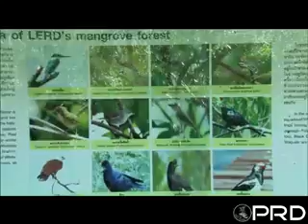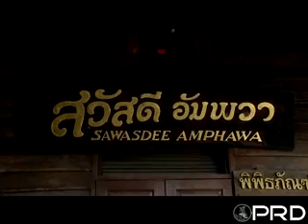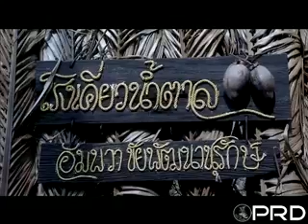สมเด็จพระเทพฯ ทรงนำคณะเยี่ยมชมโครงการของมูลนิธิชัยพัฒนา เพชรบุรี และสมุทรสงคราม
สมเด็จพระเทพรัตนราชสุดาฯ สยามบรมราชกุมารี ทรงนำคณะทูตานุทูตพร้อมคู่สมรส เยี่ยมชมโครงการของมูลนิธิชัยพัฒนา ในพื้นที่จังหวัดเพชรบุรีและจังหวัดสมุทรสงคราม

วันที่ 28 มี.ค. 2560 เวลา 08.40 น. สมเด็จพระเทพรัตนราชสุดาฯ สยามบรมราชกุมารี เสด็จพระราชดำเนินไปยังโครงการศึกษาวิจัยและพัฒนาสิ่งแวดล้อมแหลมผักเบี้ย อันเนื่องมาจากพระราชดำริ ตำบลแหลมผักเบี้ย อำเภอบ้านแหลม จังหวัดเพชรบุรี ทรงนำคณะทูตานุทูตพร้อมคู่สมรสจาก 30 ประเทศ เยี่ยมชมโครงการฯ ซึ่งจัดตั้งขึ้นเพื่อสนองพระราชดำริพระบาทสมเด็จพระปรมินทรมหาภูมิพลอดุลยเดช ด้านปัญหาขยะและน้ำเสีย ด้วยการศึกษาวิจัยหาเทคโนโลยีที่เหมาะสมในการแก้ไขปัญหาน้ำเสียและขยะชุมชนที่ประหยัด สะดวก ทำได้ง่าย และสามารถประยุกต์ใช้กับพื้นที่อื่นในประเทศได้อย่างกว้างขวาง ที่ผ่านมาได้ดำเนินการแก้ไขปัญหาสิ่งแวดล้อมด้วยวิธีการธรรมชาติช่วยธรรมชาติ อาทิ ระบบบ่อบำบัดน้ำเสียใช้เลี้ยงปลาโดยไม่ต้องให้อาหาร ,ปุ๋ยหมักจากขยะชุมชน ซึ่งกว่าครึ่งเป็นขยะอินทรีย์ที่ย่อยสลายได้ง่าย ,การใช้น้ำชะขยะ น้ำเสียและน้ำที่ผ่านการบำบัด นำมาปลูกพืช ซึ่งพืชที่เก็บเกี่ยวได้นำมาทำเครื่องจักสาน สินค้าหัตถกรรม และทำเยื่อกระดาษ นอกจากนี้ยังได้ขยายผลจัดตั้งเป็นศูนย์ถ่ายทอดเทคโนโลยีการกำจัดขยะและบำบัดน้ำเสียตามแนวพระราชดำริ ไปยังทุกภูมิภาคของประเทศ

โอกาสนี้ ทรงพระดำเนินตามเส้นทางศึกษาธรรมชาติป่าชายเลน "มัจฉาบาทา" ระยะทาง 860 เมตร ทอดพระเนตรสภาพป่าชายเลนในพื้นที่โครงการฯ ซึ่งมีพันธุ์พืชหลายชนิด ส่วนมากเป็นต้นโกงกางใบใหญ่และแสมทะเล (สะ-แหม-ทะ-เล) ได้ฟื้นฟูโดยวิธีธรรมชาติช่วยธรรมชาติ คือ ปล่อยน้ำบำบัดแล้วจากบ่อปรับสภาพที่มีธาตุอาหารสำคัญต่อการเจริญเติบโตของพืช ทำให้เกิดความอุดมสมบูรณ์ มีพื้นที่ป่าชายเลนตามธรรมชาติเพิ่มขึ้นเฉลี่ยปีละ 19.5 ไร่ จาก 860 ไร่ในปี 2533 เพิ่มเป็น 1,260 ไร่ในปัจจุบัน อีกทั้งยังเป็นแหล่งอาหารแหล่งอาศัยของนกนานาชนิด เหมาะกับการศึกษาเรียนรู้ด้านนิเวศวิทยาของนก และเป็นแหล่งดูนกที่สำคัญของประเทศ โดยมีนกอพยพและนกประจำถิ่นรวมกว่า 280 ชนิด อาทิ นกนางนวล, นกกระสานวล, นกกินเปรี้ยว, นกยางโทนใหญ่ และนกกระทุงซึ่งเป็นสัตว์ป่าคุ้มครอง รวมทั้งมีความชุกชุมของสัตว์น้ำเพิ่มมากขึ้น โดยพบสัตว์น้ำมากกว่า 300 ชนิด อาทิ ปูแสม (ปู-สะ-แหม), ปูก้ามดาบ, ปลาตีน, หอยเสียบ, หอยแคลง และหอยตลับที่มีขนาดใหญ่กว่าที่พบโดยทั่วไป ตลอดจนพบ "ตัวเงินตัวทอง" ซึ่งถือเป็นอีกหนึ่งตัวชี้วัดความอุดมสมบูรณ์ของระบบนิเวศภายในพื้นที่โครงการฯ ส่งผลให้ประชาชนโดยรอบได้รับผลประโยชน์ทั้งทางตรงและทางอ้อม มีรายได้เพิ่มขึ้นจากการจับสัตว์น้ำบริเวณชายฝั่งโครงการฯ เฉลี่ยครัวเรือนละ 1,600 บาทต่อวัน

เวลา 13.38 น. สมเด็จพระเทพรัตนราชสุดาฯ สยามบรมราชกุมารี เสด็จพระราชดำเนินถึงโครงการอัมพวา ชัยพัฒนานุรักษ์ ตำบลอัมพวา อำเภออัมพวา จังหวัดสมุทรสงคราม ทรงนำคณะทูตานุทูตพร้อมคู่สมรส เยี่ยมชมวิถีชุมชนอัมพวา ตลาดน้ำอัมพวา และการใช้วิถีชีวิตริมคลองของชาวบ้าน
โอกาสนี้ ทรงพระดำเนินไปยังร้านชานชาลา เป็นร้านเครื่องดื่มและอาหารว่าง มีมุมจำหน่ายของที่ระลึกของโครงการฯ ผลิตภัณฑ์ของมูลนิธิชัยพัฒนา และผลิตภัณฑ์ของท้องถิ่น โดยร้านนี้ยังเป็นศูนย์กลางในการเผยแพร่กิจกรรมภายในโครงการฯ ข้อมูลแหล่งท่องเที่ยวและกิจกรรมต่างๆ ของชุมชนอัมพวา ซึ่งได้ตกแต่งร้านให้มีเอกลักษณ์เฉพาะตัว เป็นร้านสมัยโบราณ

ภายในโครงการฯ มีการจัดจำหน่ายสินค้า ผลผลิตของท้องถิ่น อาทิ ปลาทูแดดเดียว มะพร้าวน้ำหอม หมี่กรอบและฝอยทอง โดยจากการเพิ่มมูลค่าของผลผลิต นำมาซึ่งความเป็นอยู่ที่ดีขึ้นของเกษตรกรและชุมชน
ในการนี้ ทอดพระเนตรการแสดงหุ่นสายของนักเรียนชั้นประถมศึกษาโรงเรียนเขายี่สาร (ประมุขเวชกิจ) ในท้องเรื่อง "อีกากับหมาป่า" ซึ่งเป็นการแสดงที่ให้ข้อคิดเกี่ยวกับ การอย่าหลงเชื่อคำพูดเยินยอของผู้อื่น
นอกจากนี้ยังมีกิจกรรมสาธิตงานหัตถกรรมชุมชน อาทิ การพับดอกกุหลาบจากใบเตย การสานหมวกจากใบมะพร้าว และการสานหมวกไห่หน่ำโล้ย หรือหมวกกะโล่ จากไม้ไผ่ ซึ่งเป็นภูมิปัญญาท้องถิ่นที่ควรนำมาสืบสานต่อและอนุรักษ์ไว้เพื่อไม่ให้สูญหาย

ในการนี้ ทรงพระดำเนินไปยังสวนชัยพัฒนานุรักษ์ เป็นการจัดพื้นที่สวนผลไม้ เพื่อให้เป็นแหล่งเรียนรู้ถึงภูมิปัญญาและวิถีชีวิตท้องถิ่นอัมพวา ในด้านการเกษตร โดยเฉพาะไม้ผลซึ่งเป็นพืชเศรษฐกิจที่สำคัญของอัมพวา อาทิ มะพร้าวมีการสร้างมูลค่าเพิ่มเป็นผลิตภัณฑ์ต่างๆ เช่น โคมไฟจากกะลามะพร้าว รองเท้าเพื่อสุขภาพเหยียบกะลาฝ่าโรค กระถางปลูกต้นไม้จากใยมะพร้าว ท๊อฟฟี่มะพร้าว น้ำตาลมะพร้าว เค้กมะพร้าว และผลิตภัณฑ์จากน้ำมันมะพร้าว อันเป็นการส่งเสริมการพัฒนาผลิตภัณฑ์ที่เกี่ยวข้องกับมะพร้าว ทั้งยังเป็นการประชาสัมพันธ์สร้างการรับรู้ เพื่อยกระดับคุณภาพและมูลค่าของผลิตภัณฑ์มะพร้าวในภาพรวม

สำหรับการดำเนินงาน "โครงการอัมพวา ชัยพัฒนานุรักษ์" ทางมูลนิธิชัยพัฒนาได้สนองพระราชดำริสมเด็จพระเทพรัตนราชสุดาฯ สยามบรมราชกุมารี ในการพัฒนาและอนุรักษ์วิถีชีวิต วัฒนธรรมพื้นบ้านที่มีเอกลักษณ์เฉพาะถิ่นของชุมชนอัมพวา ทั้งในด้านกายภาพ และการดำเนินชีวิตของผู้อาศัยในชุมชน โดยการเข้ามามีส่วนร่วมในการประกอบอาชีพ และประกอบกิจกรรมภายในพื้นที่ รวมทั้งพัฒนาพื้นที่ให้เกิดศักยภาพเป็นแหล่งท่องเที่ยวเชิงอนุรักษ์ เชื่อมโยงกับแหล่งท่องเที่ยวอื่นๆ ของจังหวัดสมุทรสงคราม อีกทั้งเพื่อเป็นแหล่งศึกษาเผยแพร่ความรู้เกี่ยวกับพันธุ์ไม้พื้นเมือง การรักษาระบบนิเวศน์ของสวนผลไม้ ตลอดจนส่งเสริมให้เกิดการพัฒนาแบบบูรณาการ โดยสร้างโอกาสให้ชุมชน องค์กรท้องถิ่น และองค์กรเอกชนที่เกี่ยวข้อง เข้ามามีส่วนร่วมและมีบทบาทในการบริหารจัดการพื้นที่ เพื่อให้เกิดความสมดุลในการพัฒนา และการพึ่งพาตนเองของชุมชนตามแนวพระราชดำริฯ ปรัชญาของเศรษฐกิจพอเพียง